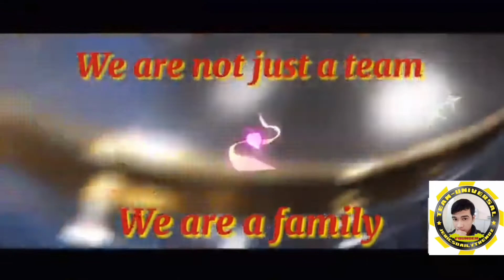PAANO AT SINO SINO NGA BA ANG PWEDENG MAG AVAIL SA MGA PABAHAY NA HANDOG NI MAYOR ISKO MORENO?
If you loved my videos

This video is made for entertainment puroposes only. I didn't own the materials used in this content.